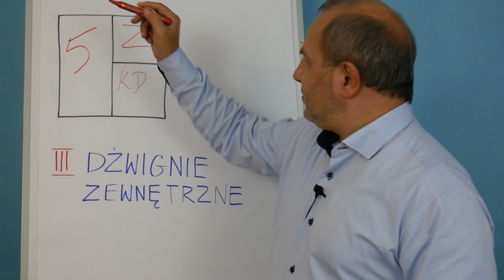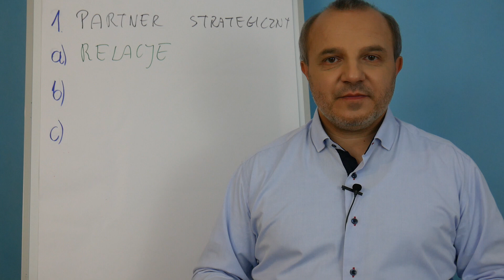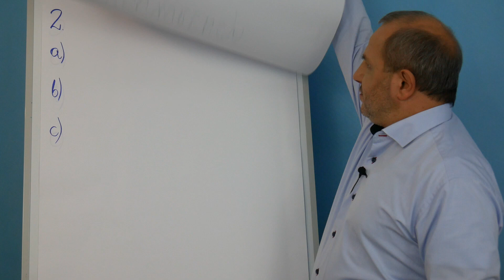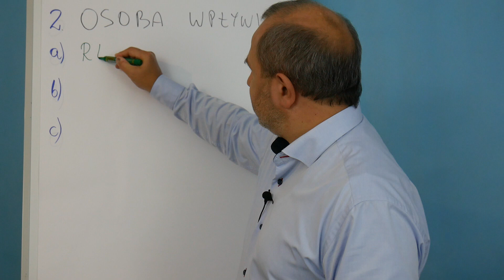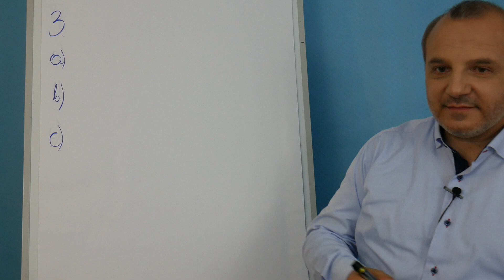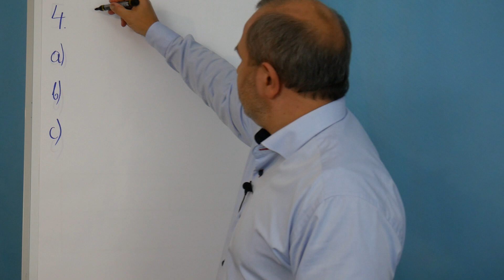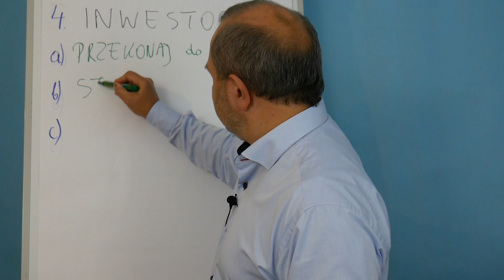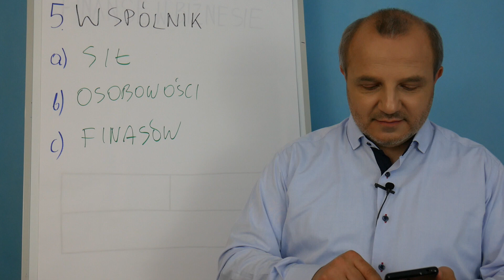Uporządkuj swój biznes - cz. 7/8